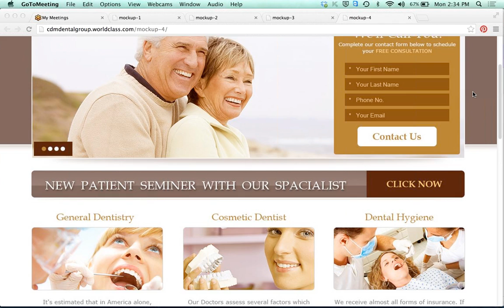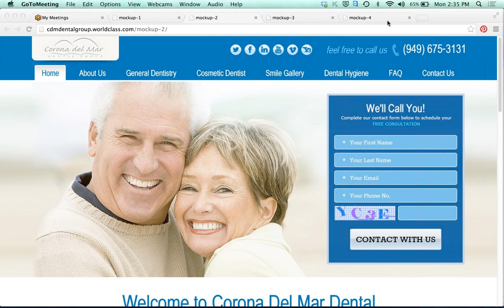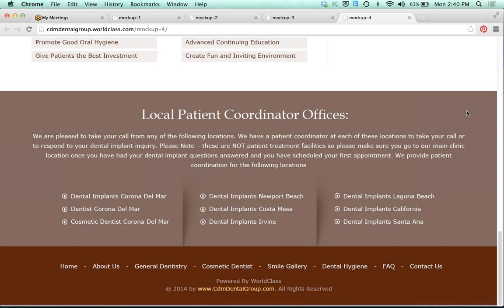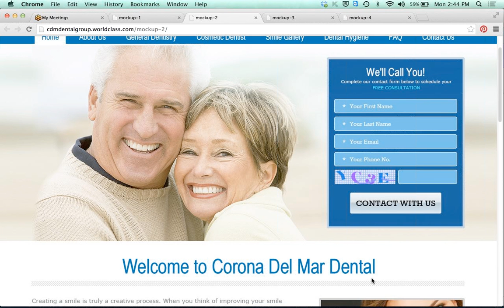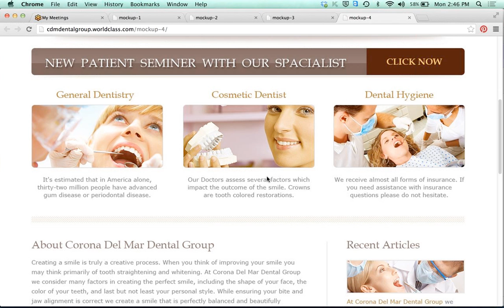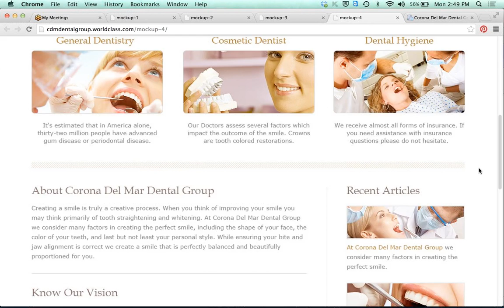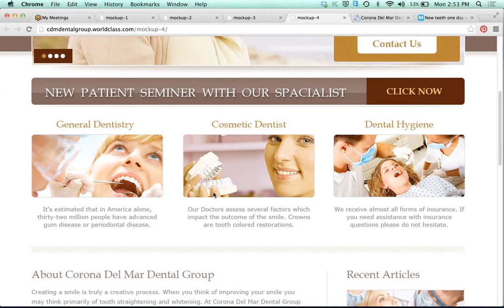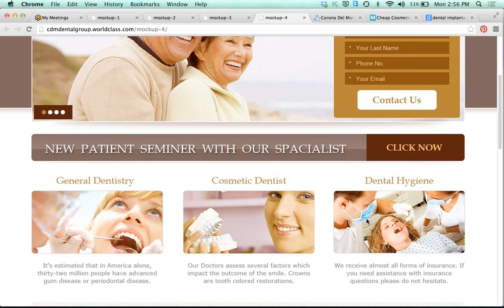WorldClass Social Media Marketing Agency - CDM Dental Group Website Design Session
This was our new website design review session with Corona Del Mar Dental Group where we got the client's feedback on 4 different design mockups.  We took notes from this session and will be implementing the changes for the next mockup.